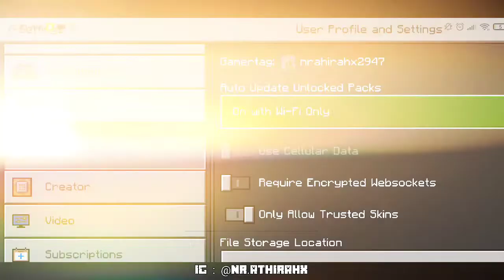Cara Bermain Minecraft Multiplayer V1.17 l Di HP l Dengan Satu Klik Sahaja l Mcpe Malaysia l 2021 l